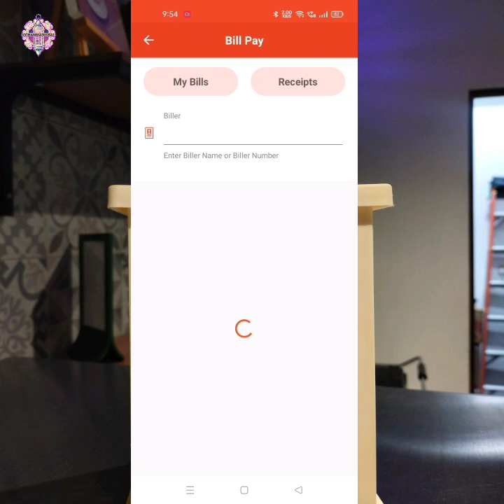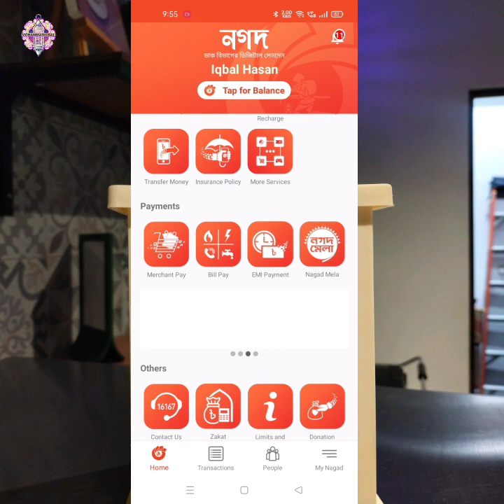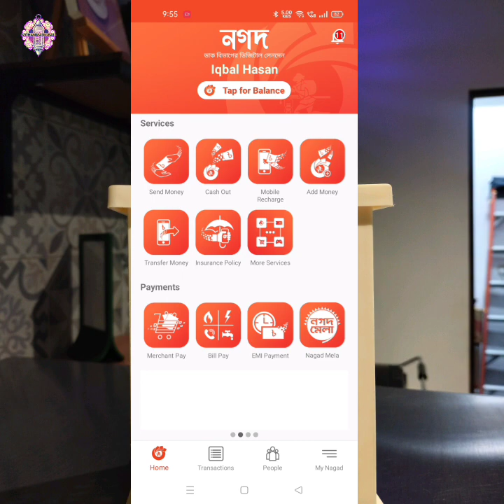দেখুন কিভাবে বিদেশ থেকেও আমার একাউন্ট চলছে।